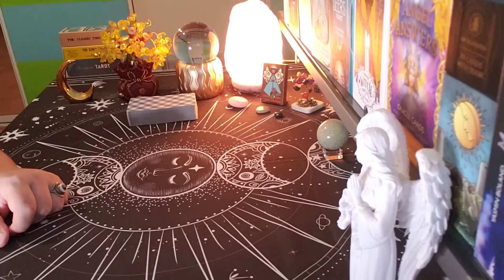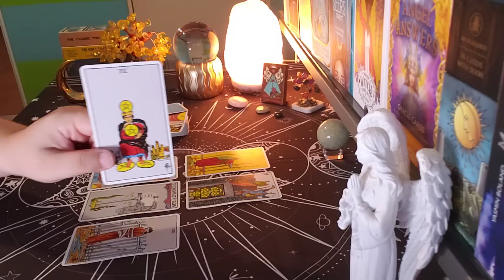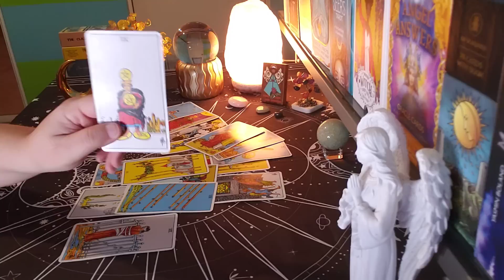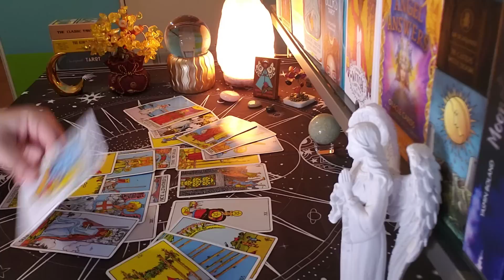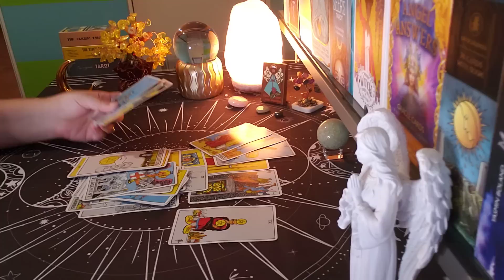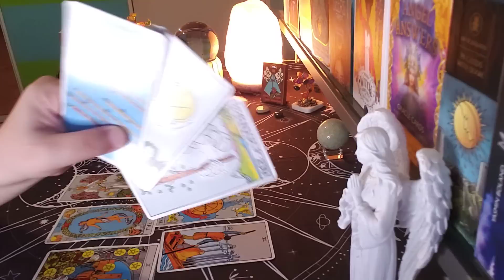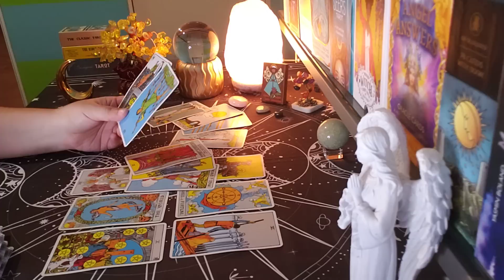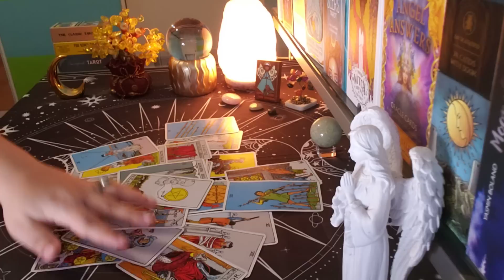VIRGO ♍ What Your Person Doesn't Tell You... (dec26-jan1)